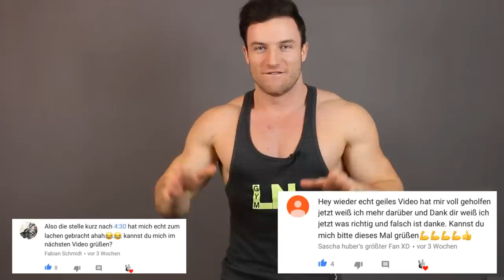12 Minuten Kurzhantel Workout für Zuhause! (Full Body)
➞ Neue XXL Kampagne gilt nur bis 31.08.24! (GRATIS PRODUKTE):

➞ 2x Recovery Getränk Wild Berry ➞ 1x Karamell Popcorn ➞ 2x Recovery Getränk Orange

✘Music Outro:

Titel: Endcard - Sascha Huber (Lukas Litt)

Anzeige